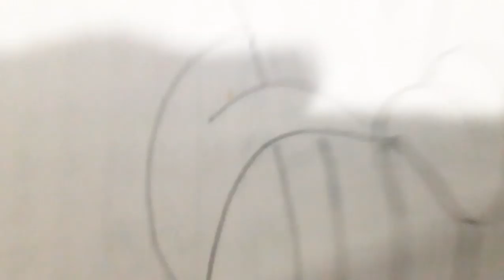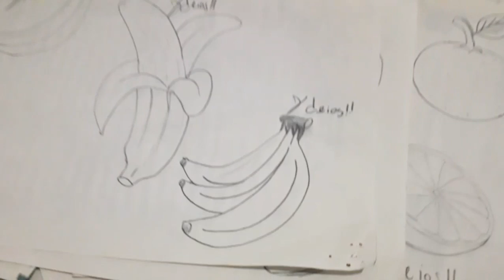Como dibujar UN PLATANO 03 a lapiz | how to draw | como desenhar o XDEIOS